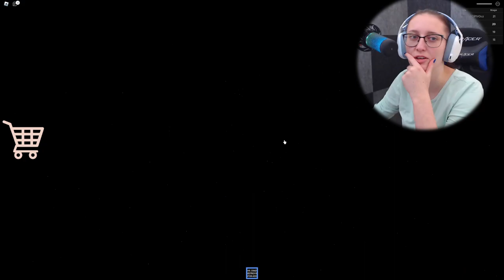TENHLE CIRKUS SE MI NELÍBI!😨 Roblox w/@VendaliRoblox